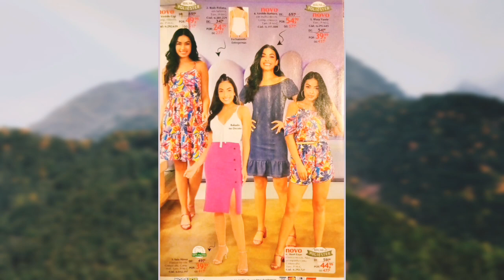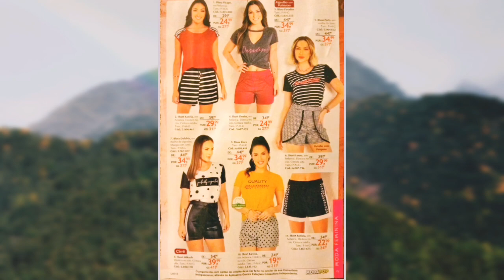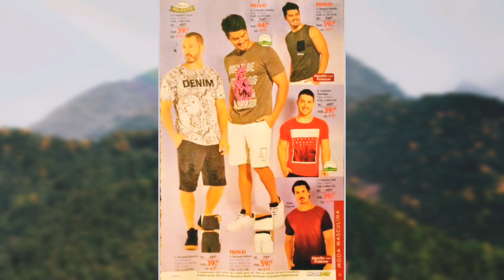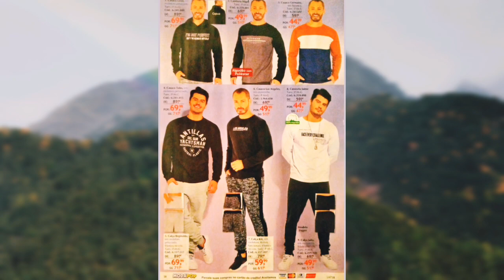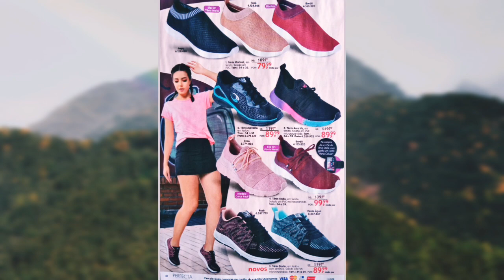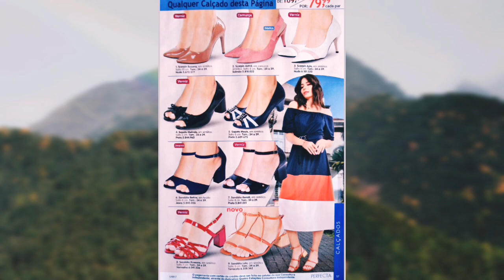Quatro Estações Super Fashion campanha 08,09 e 10 de 2022 MODA POP E PERFECTA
Quatro Estações Super Fashion campanha 08,09 e 10 Moda Rosalie detalhada por Maria Aparecida Silva

Essa é minha loja virtual no site da Quatro estações.
Lá você encontra: Moda Evangélica,moda femenina, moda masculina, moda infantil, moda Plus size, utilidades domésticas, cama mesa e banho, calçados da marcas vizzano,beira rio, moleca, Olympikus e muito mais!!
Acesse o site e faça suaa compras e receba no conforta da sua casa!🏠
Desejo boas compras.
Deus abençoe!

⚘Créditos do catálogo em Pdf é para a Priscila Gouveia que estar fazendo um excelente trabalho,obrigada linda!!